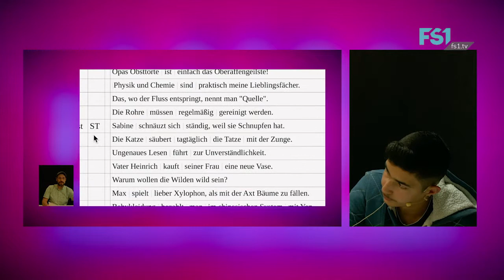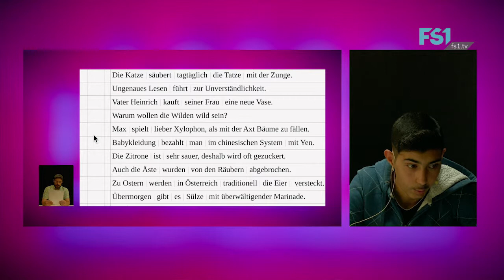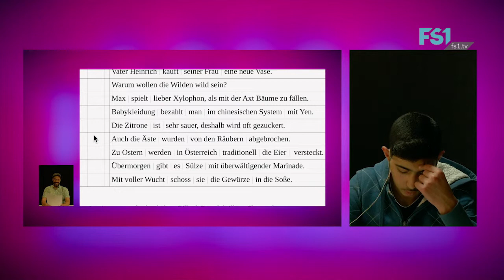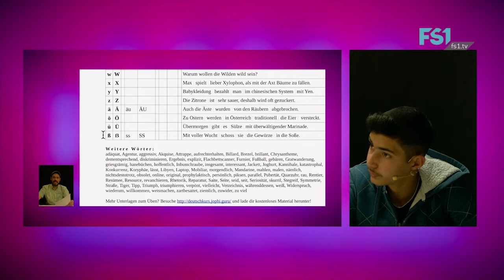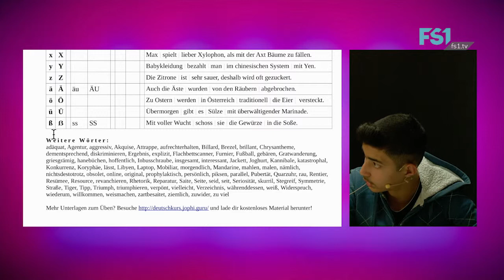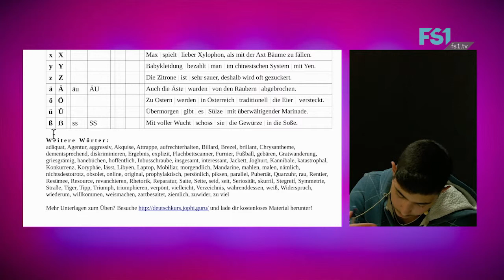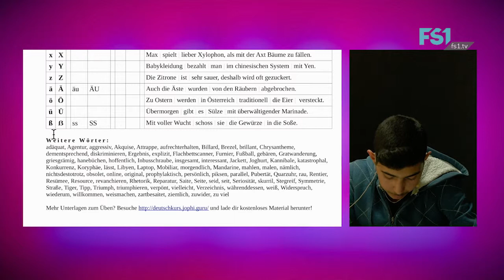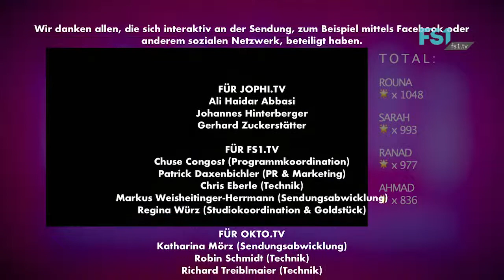Deutschkurs B1.2 | Förderkurs mit Ahmad - Lesen und Aussprache I | FS1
Förderkurs mit Ahmad - Lesen und Aussprache I - Episode B von B